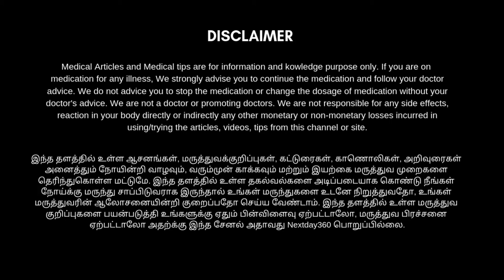தொடை மற்றும் பின்புற சதை பகுதிகளை குறைத்து இடுப்பு எலும்பை வலுவாக்கும் உடற்பயிற்சி | Thighs workout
தொடையை குறைக்க,
தொடையை குறைக்கும் பயிற்சிகள்,
தொடை சதை குறைய,
தொடையை சுற்றியுள்ள சதையை குறைக்க,
தொடை கொழுப்பை குறைக்க,
தொடைப்பகுதியை சுற்றியுள்ள தேவையற்ற சதையை குறைக்க,